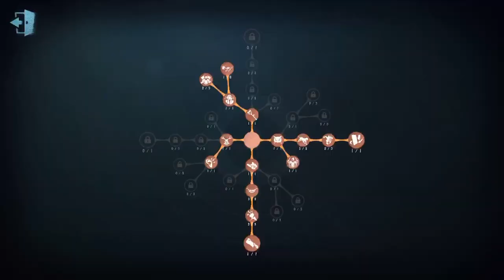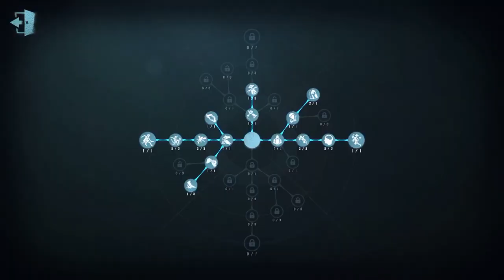#18 Postman | Pro Player | Leo's Memory | Identity V